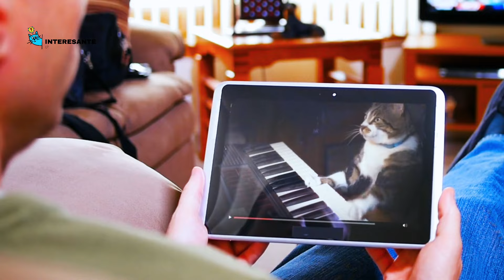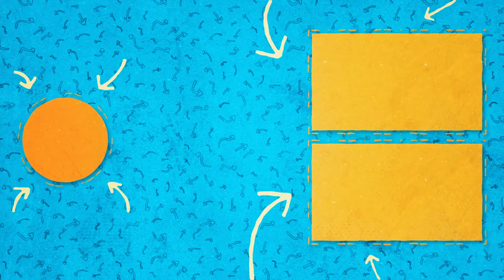7 ERRORES que JAMÁS deberías cometer con tu GATO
🐾 ¡Bienvenido a nuestro canal de cuidado felino! En este vídeo revelador, exploraremos los 7 aspectos críticos que todo dueño de gato debe conocer para asegurar una vida feliz y saludable para sus adorables mascotas. Desde los tabúes que debes romper hasta los errores comunes a evitar, esta guía completa te brindará el conocimiento necesario para una crianza felina purr-fecta. 🐱 No te pierdas estos secretos esenciales para fortalecer tu vínculo con tu amigo peludo. ¡Haz clic, aprende y comparte el amor gatuno! 🐾

Intro 0:00 - 0:20
No disfraces a tu gato 0:20 - 0:52
No amputes sus garras 0:52 - 1:35
No lo obligues a jugar contigo 1:35 - 2:23
No lo castigues 2:23 - 3:25
No descuides su chequeo 3:25 - 4:18
No lo tortures 4:18 - 4:49
No lo alimentes con leche 4:49 - 5:36